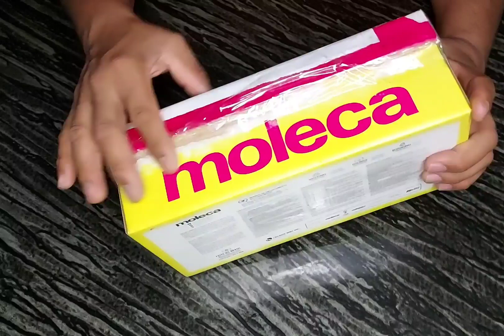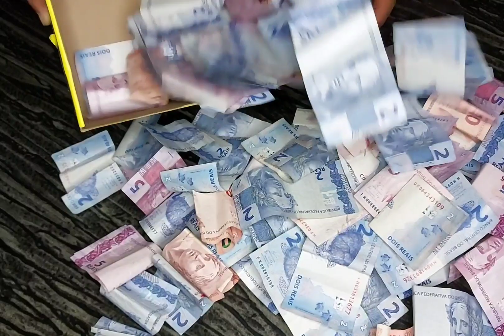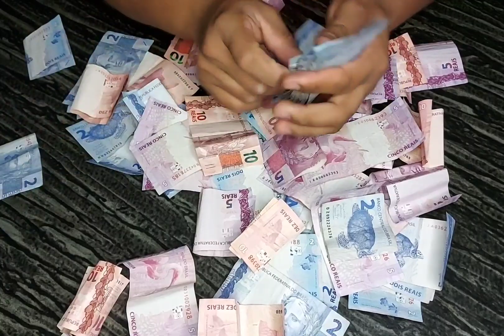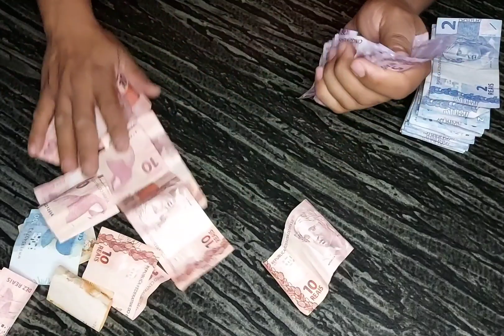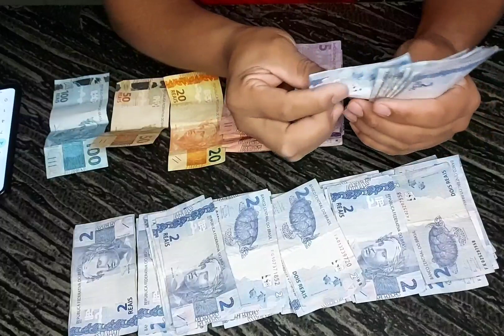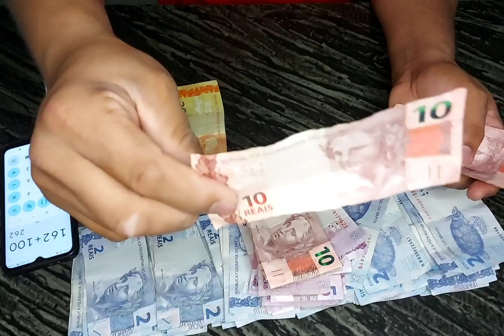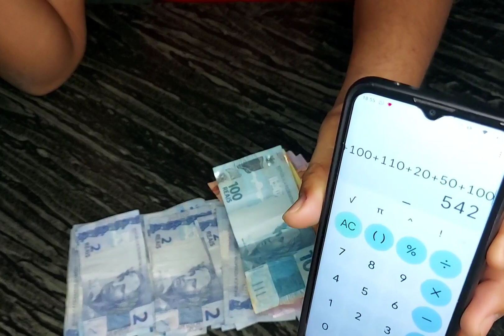Abri Meu Cofre de Caixa de Sapato Desmaiei com tanto DINHEIRO | COMPLETO